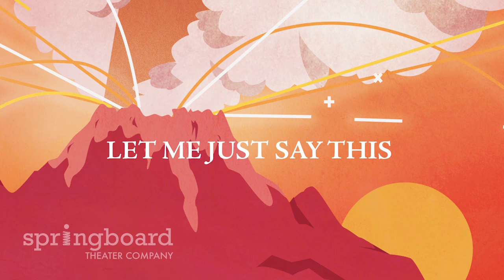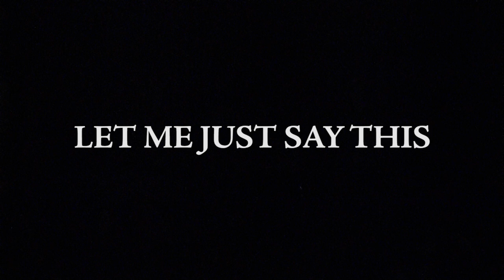Let Me Just Say This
Springboard was proud to present the world premiere of 'Let Me Just Say This' on 3/31 and 4/1/16!

Written by: Terrence Byrsa
Directed by: Tori Hanes
Vito: RT Hardiman
Rufus: Reid Annin
Claudia: Kaelin Dodge
Maia: Charlotte Byrd
Senator Hephaestus: Doug Klain
Eudoxia: Ella Lubienski
Senator Romanus: Peter Bucci
Hades Celeriter: Eleanor Alexander
Genovesa: Ellen Geis
Crew: Nina Boski, Yasmin Mitchel, and Clarisse Callahan